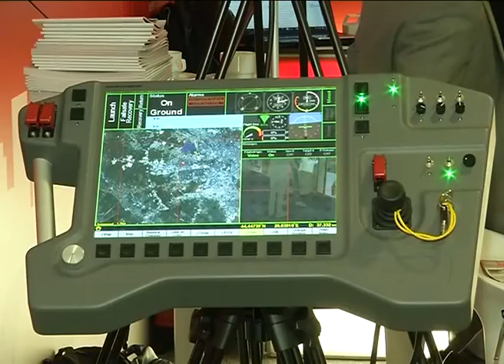112-მა მსოფლიოს 82 ქვეყანას შორის გაიმარჯვა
საქართველოს შინაგან საქმეთა სამინისტროს „112“-ის დეპარტამენტი, ადამიანების სიცოცხლის გადარჩენაში შეტანილი წვლილისთვის, მსოფლიოს 82 ქვეყანას შორის, გამარჯვებული უკვე მესამედ გახდა.